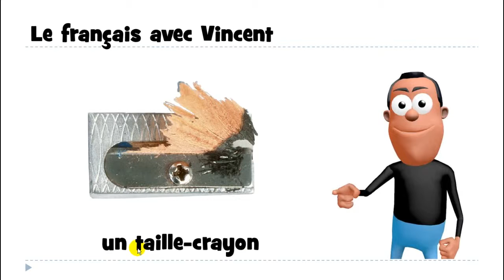பிரஞ்சு மொழி அறிய# 1 mot # un taille crayon